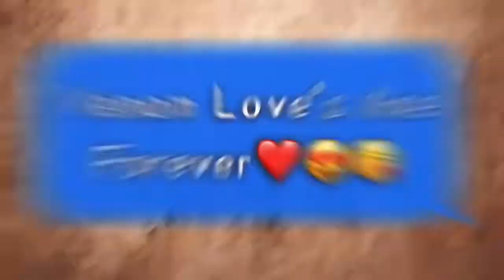COD MOBILE! HI IM VENOM WANNA PLAY!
Hey Guys In Today’s Video I’m Going To Be Playing Call Of Duty Mobile On My IPhone….